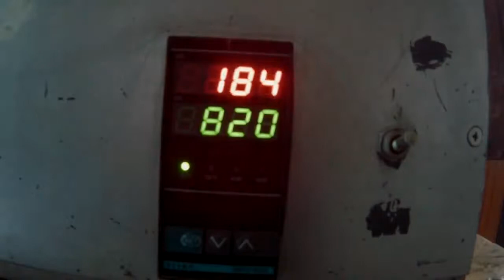Restoration Rusty Skinning Knife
1 dollar knife restoration,
deba knife restoration,
damascus knife restoration,
diy knife restoration,
3 dollar knife restoration,
100 years knife restoration,
$1 knife restoration,
$2 knife restoration,
$3 knife restoration,
ak 47 knife restoration